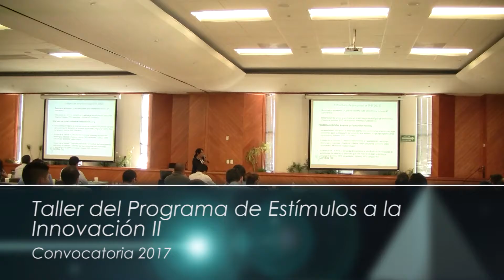Taller del Programa Estímulos Innovación I